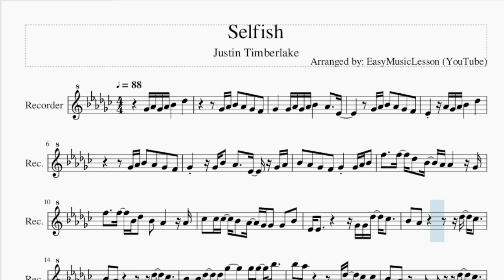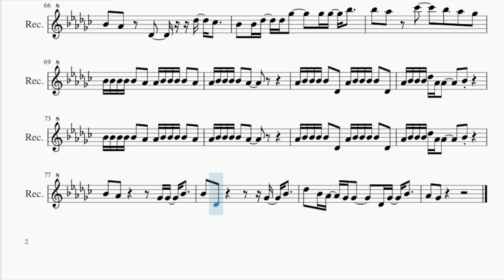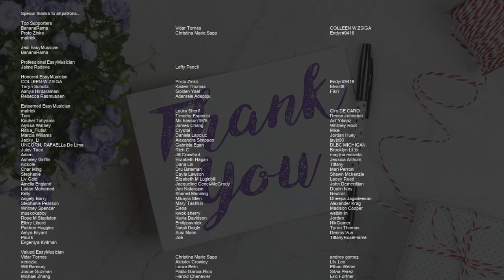Recorder Sheet Music: How to play Selfish by Justin Timberlake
Comment and let us know how the videos have helped you. It keeps us going! :)Here is a sheet music/tab video on the song Selfish by Justin Timberlake on the recorder. A recorder sheet music arrangement which is transposed to notes that are easily played by recorder, for the song Selfish by Justin Timberlake.

EasyMusicLesson teaches you to play the your favorite instrument, through well-arranged sheet music so that you too can learn how to play Selfish by Justin Timberlake on the recorder as fast as you can. A recorder sheet music with backing tracks to help your play the song better.

Chords of Recorder arrangement:
B Maj   C# Maj   F# Maj   C# Maj   D# Min   B Maj   C# Maj
F# Maj   C# Maj   D# Min   B Maj   C# Maj   F# Maj   C# Maj
D# Min   B Maj   C# Maj   F# Maj   C# Maj   D# Min   B Maj
C# Maj   F# Maj   C# Maj   D# Min   B Maj   C# Maj   F# Maj
C# Maj   D# Min   B Maj   C# Maj   F# Maj   C# Maj   D# Min
F# Maj   C# Maj   D# Min   B Maj   C# Maj   F# Maj

Melody notes of Recorder:
F#4 G#4 F#4 G#4 A#4       C#5
F#4 G#4 A#4   G#4   F#4   F4
F#4       F#4 G#4 F#4 G#4 A#4       G#4     D#4
D#4       G#4 F#4 G#4 A#4       C#5
F#4       F#4 A#4   G#4     D#4   F#4 G#4
A#4   G#4   F#4   F4   F#4     F#4 G#4 A#4
F5     F5   C#5   A#4   G#4 G#4       F#4
F5     F5   A#4 C#5   A#4   G#4       G#4
B4   B4 B4   A#4   G#4   F#4 F#4   F#4   A#4
D#4 D#4             F#4 F#4 C#5   B4
A#4   G#4               C#5   B4
A#4   A#4 C#5   C#5 F#5       F#5 F#5   A#5
A#5   G#5             C#4 C#5   B4   B4
A#4   G#4     C#4       C#5   B4
A#5   G#5     B5       A#5   G#5   F#5
A#4 A#4 A#4 A#4 A#4   G#4   G#4 A#4 A#4 A#4 A#4   G#4
G#4 A#4 A#4 A#4 A#4   G#4
G#4 A#4 A#4 A#4 A#4   C#4   G#4 A#4 A#4 A#4 A#4   C#4
G#4 A#4 A#4 A#4 C#5 G#4 G#4       A#4
F#4 G#4 F#4 G#4 A#4       C#5     D#5
F#4 G#4 F#4 G#4 A#4   G#4 G#4 F#4   F4
F#4     C#4 A#4 G#4 G#4 F#4 A#4     C#4 G#4   F#4 D#4
F#4 G#4 A#4   G#4   F#4   C#5
C#5   C#5 C#5 A#5 A#5 A#5 A#5 A#5     G#5 G#5   F#5 D#5
G#5 G#5 G#5 F5 F5 F5 F5 F5   F#5
F#5     D#5 C#5   C#5 C#5 B4 B4   B4 A#4 G#4 F#4
F#4 F#4 F#4 F#4 G#4 A#4 D#4 D#4     C#4 G#4
F5     F5   C#5 C#5   A#4   G#4       G#4
B4     C#5   A#4   G#4   F#4 F#4   F#4   A#4
F#4   F#4 G#4   A#4     C#5
G#4     A#